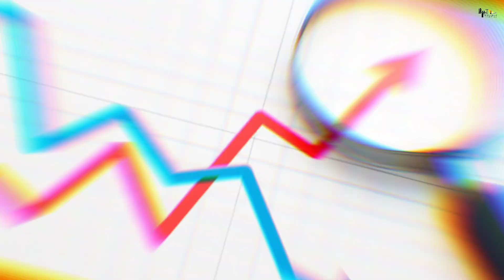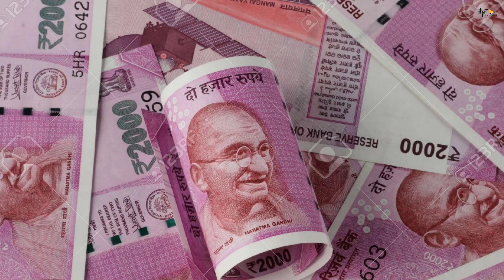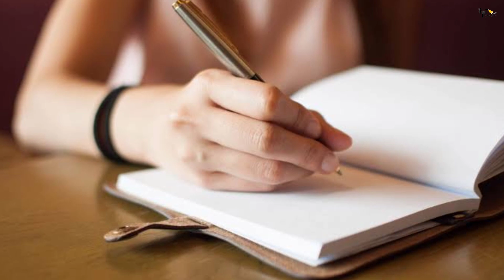Radhe Shyam | 41Amazing Facts | Prabhas | Pooja Hegde | Review Reaction | 2022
Radhe Shyam | 31 Interesting Facts | Prabhas | Pooja Hegde | Review Reaction | Radhe Shyam | 2022

0:00 intro
1:45  critics ने कम किया Prahhas का business ?
2:30  राधेश्याम को कैसे पछाड़ा the kashmir files ने?
3:20  करोड़ो में तो खेले प्रभास , लेकिन दिल छूना भुल गए?

he prestigious indian film Radhe Shyam also stars Sachin Khedekar, Bhagyashree, Kunal Roy Kapur, Sathyan, Priyadarshi, Murli Sharma, Sasha Chettri,  Riddhi Kumar Among Others. Radhe Shyam Is Being Made In 4 Languages Simultaneously - Hindi, Telugu, Tamil, and Malayalam.

Producers: Bhushan Kumar - Vamsi - Pramod
DOP: Manoj Paramahamsa
Production Designer: Raveendar
Editor: Kotagiri Venkateswara Rao
Visual Effects: Kamalakannan
Action: Nick Powell
Sound Design: Resul Pookutty (CAS,MPSE), Amrit Pritam Dutta (MPSE)
Dialogues: Abbas Dalal, Hussain Dalal
Lyrics: Kumaar, Manoj Muntashir, Mithoon
Costumes: Thota Vijay Bhaskar, Eka Lakhani (Pooja Hegde)
1st AD: Arun Thevar, Anu K Reddy
Creative Team: Anil Kumar Upadyaula
Co-Producer (T-Series): Vinod Bhanushali & Shiv Chanana
 Project Manager (T-Series): Alok Kumar Shukla
PR Spice Marketing Consultant: Varun Gupta (MAX)
Digital Agency: Little Monks
Teaser Cut: Bob, Satya G
Publicity Design: Kabilan Chelliah

Since the first announcement of the film, fan pan-india star Prabhas is excited to see the film having a beautiful star - worship romance with Pooja Hedge. Radheshyam is directed by Radha Krishna kumar and the film presented by Gulshan Kumar and the t-series is made by the UV Creations in the film

Radhe Shyam is a highly big-budget movie in the film industry. Prabhas has completed his 20th movie in his career. And in Hindi cinema, Radhe Shyam will be the 3rd movie in his career

Anchor - prachi
Script  by Manisha
Editor - Aakash

Thumbnail title:-  critics ने कम किया Prahhas का business ?